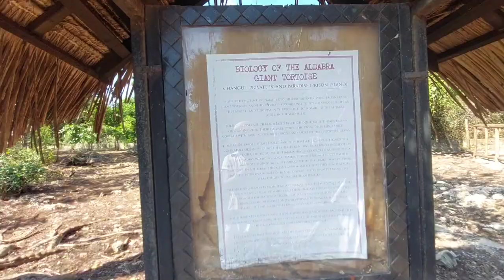A day at the beach: Nakupenda beach & Prison Island tour: Part 4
Join us as we unravel Zanzibar's natural wonders and pristine turquoise beaches, introduce you to idyllic locations like Stone Town, Nakupenda beach, and Prison Island while sharing tips on how to make the most of your time spent soaking up the island's beauty.